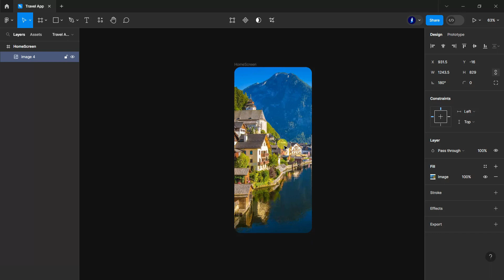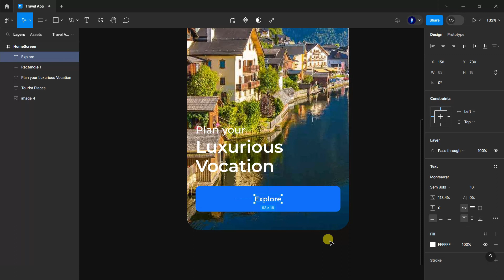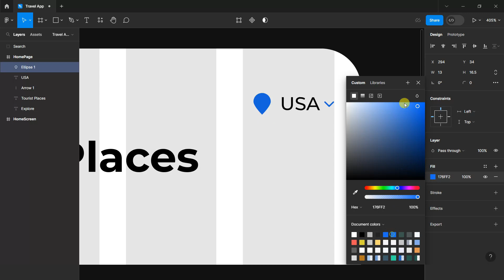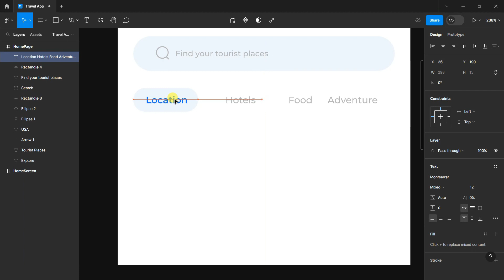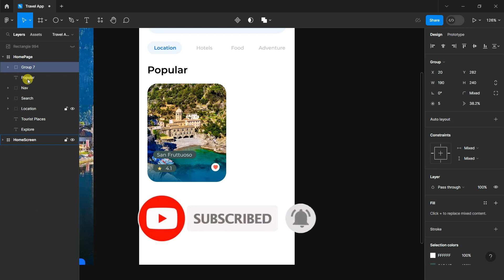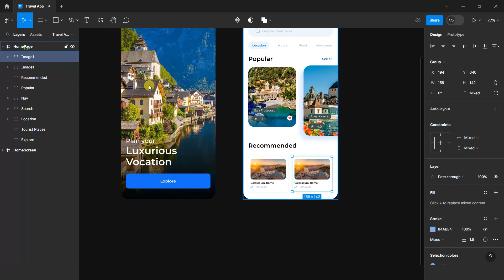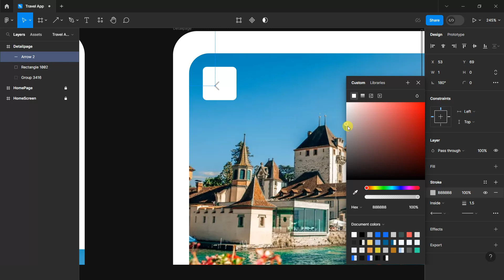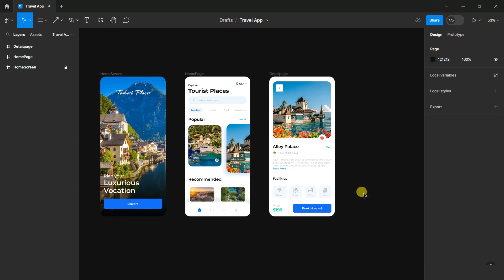Figma Travel Mobile App UI Design Tutorial